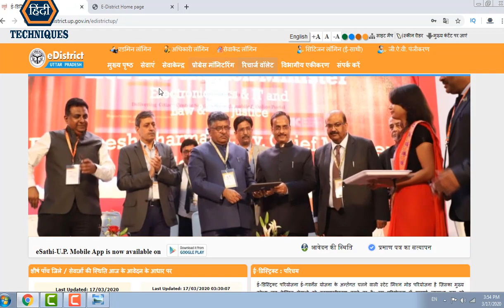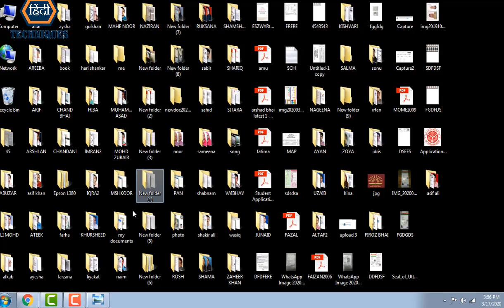ration card me aadhar number kaise dekhe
_____________________________/LINKS\________________________________